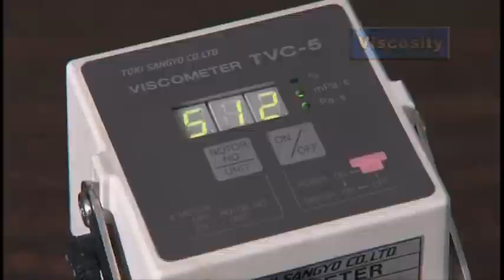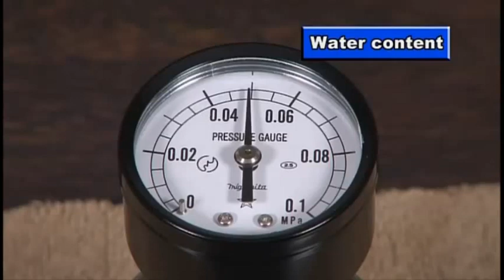Marine Bunker Onboard Analysis